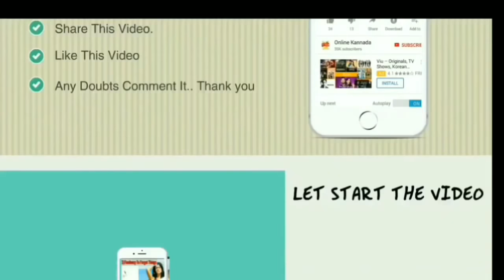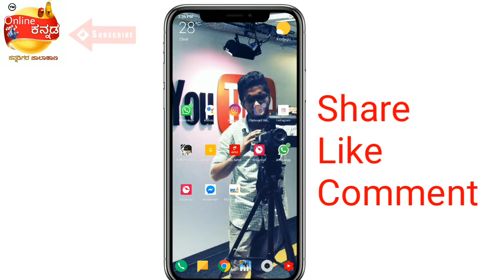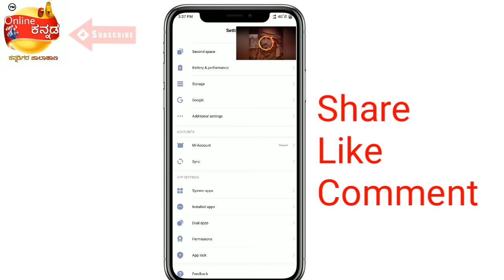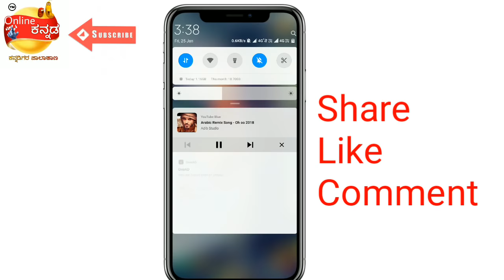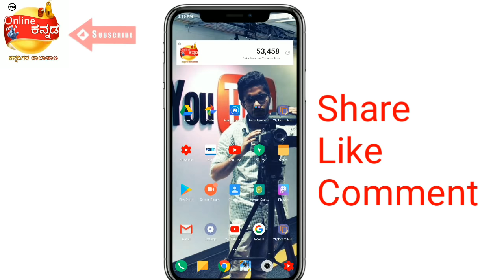Phone Screen Lock ಆಗಿದ್ದರು YouTubeನಿಂದ Video ಹಾಗೂ Songsಗಳನ್ನೂ Play ಮಾಡುವುದು ಹೇಗೆ?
ನಾವು ಕೆಳಗಡೆ ನೀಡಿರುವ ಲಿಂಕ್ ಗೆ ಕ್ಲಿಕ್ ಮಾಡುವ ಮುಖಾಂತರ ಯೂಟ್ಯೂಬ್ ಡೌನ್ಲೋಡ್ ಮಾಡಿಕೊಳ್ಳಿ
ಅದನ್ನು ಡೌನ್ ಲೋಡ್ ಮಾಡಿಕೊಳ್ಳುವಾಗ ಹಳೆಯ ಯೂಟ್ಯೂಬ್ ಅನ್ನು ಅನಿಸ್ಟನ್ ಮಾಡುವ ಅವಶ್ಯಕತೆ ಇಲ್ಲ
ಅದರಲ್ಲಿ ನೀವು ಸೈನ್ ಇನ್ ಕೂಡ ಆಗಬಹುದು
ಈ ವಿಡಿಯೋ ನಿಮಗೆ ಉಪಯುಕ್ತವಾಗಿ ದ್ದಲ್ಲಿ ಎಲ್ಲರಿಗೂ ಶೇರ್ ಮಾಡಿ ಹಾಗೆ ತಪ್ಪದೆ ನಮ್ಮ ಚಾನೆಲ್ಲಿಗೆ ಸಬ್ಸ್ಕ್ರೈಬ್ ಆಗದಿದ್ದಲ್ಲಿ ಸಬ್ಸ್ಕ್ರೈಬ್ ಆಗಿ
ತಮ್ಮ ತಮ್ಮ ವಾಟ್ಸಪ್ ಆಗೋ ಫೇಸ್ ಬುಕ್ ಗ್ರೂಪ್ ಗಳಲ್ಲಿ ಶೇರ್ ಮಾಡಿ..